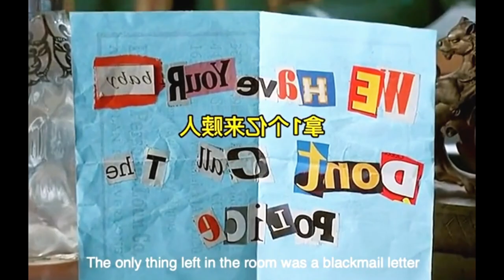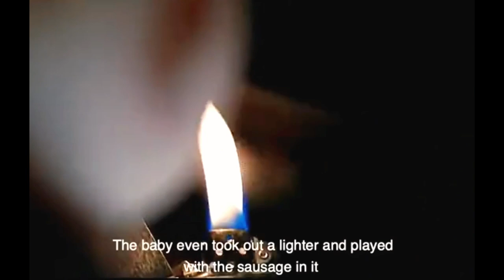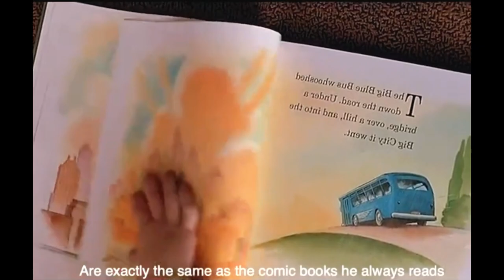This Baby Is the Smartest Ever; Three Men try to Kidnap A Baby With 1000IQ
This men try to steal a baby worth over 1b dollar from a rich family in order to become rich but the baby find a way to rescue him self